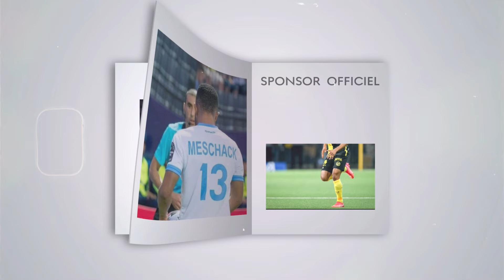INCONSOLABLE LANDU LASSA TRISTE RÉALITÉ YA VIE YA POTO PE POURQUOI AKOMI PASTEUR...